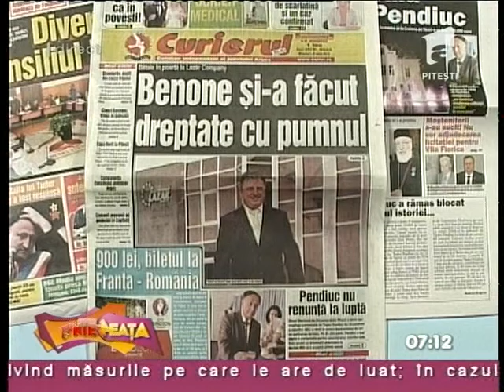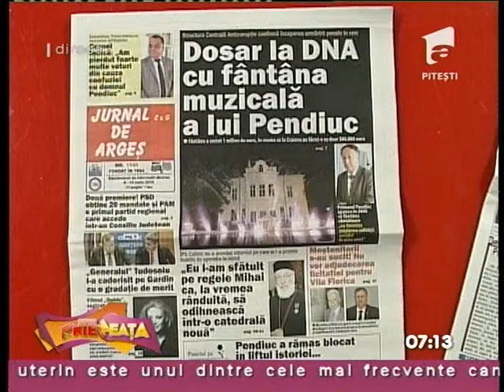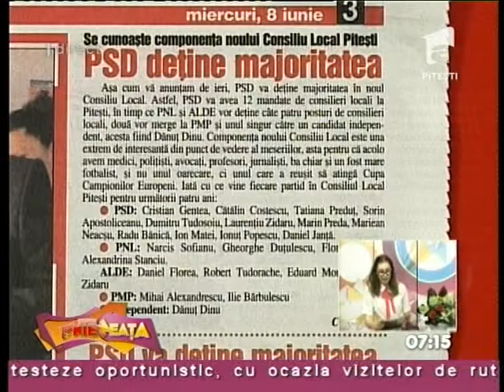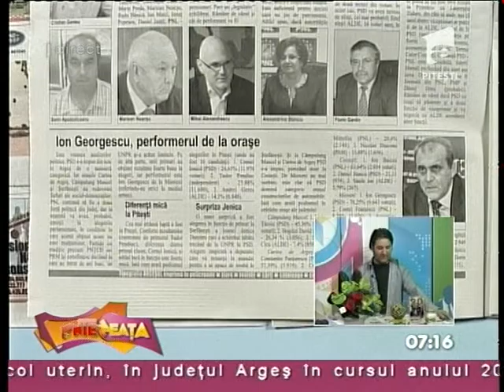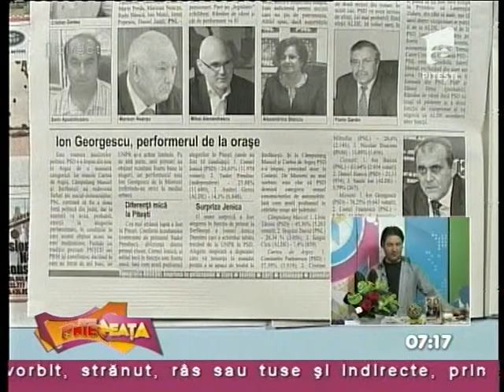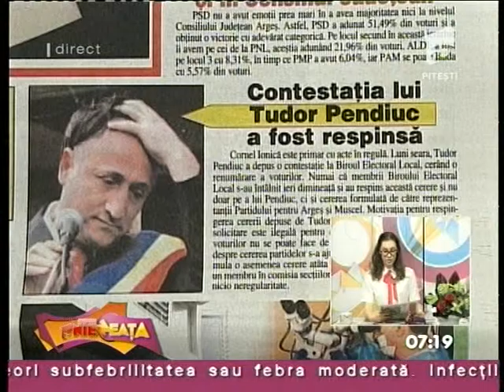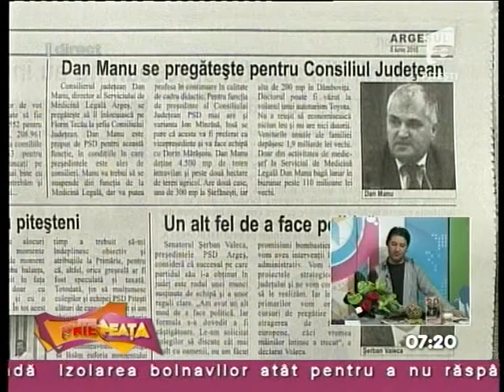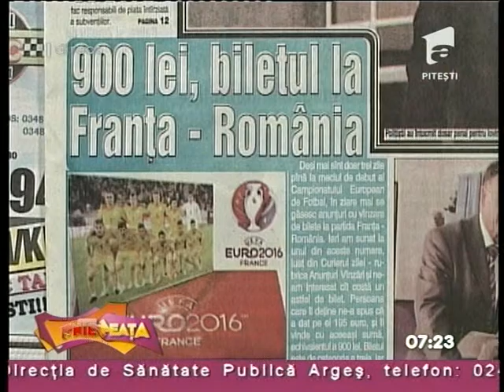AnteNeata 08 06 2016